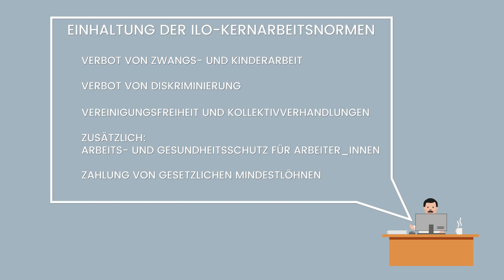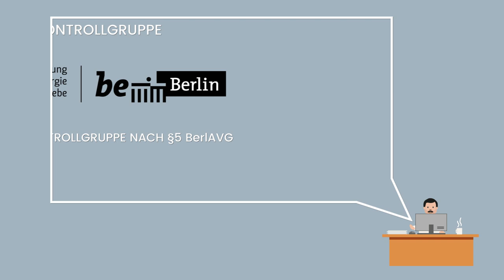Sozial Verantwortliche Naturstein Beschaffung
Erklärvideo: Einführung zum Thema nachhaltige öffentliche Beschaffung am Beispiel Natursteine